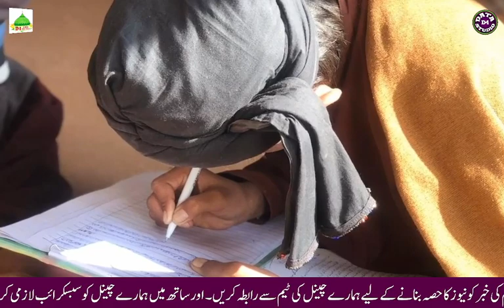Wafaq-ul-Madaris | Ahly Sunnat Pakistan Board | Madarsa Jamia Rizvia Sama Satta | Final Tram Exams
Wafaq-ul-Madaris | Ahly Sunnat Pakistan Board | Madarsa Jamia Rizvia Sama Satta | Final Tram Exams | Report D4 DATA STUDIO

D4 Data Studio might refer to different things depending on the context. However, it's possible that "D4 Data Studio" could be related to a software tool or a platform focused on data analytics, visualization, or management.

In the realm of data analytics and visualization, various software and platforms offer tools for processing, analyzing, and presenting data in a meaningful way. These tools often provide features like creating dashboards, generating reports, performing data transformations, and facilitating collaboration among teams working with data.

If you're looking for information about a specific "D4 Data Studio," could you provide more context or details about its usage or the specific features you're interested in learning about? That way, I can offer more targeted information or help